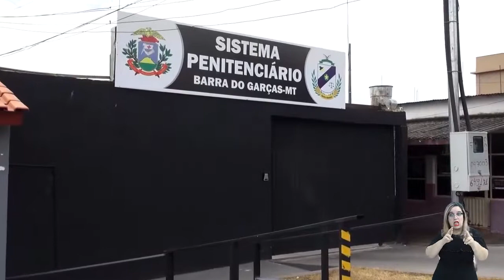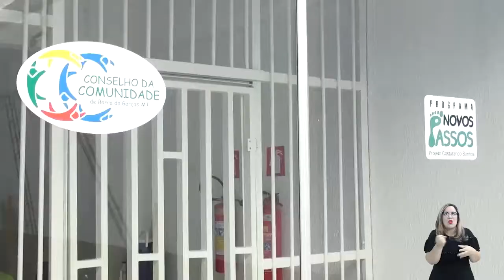Projeto Reconstruindo Sonhos